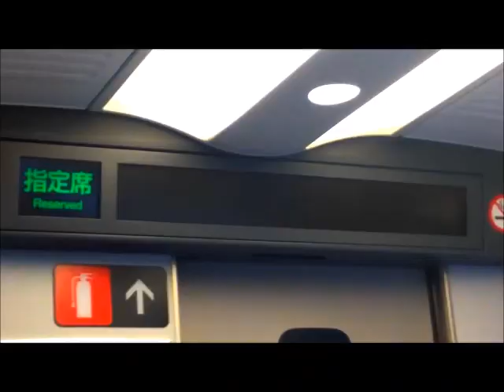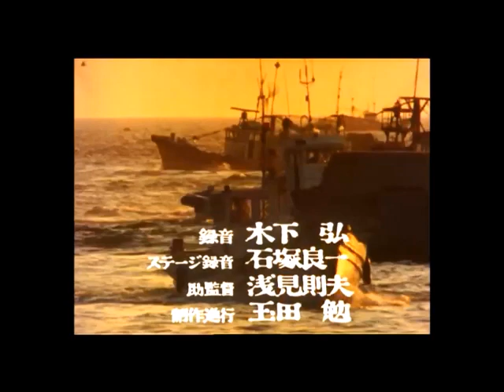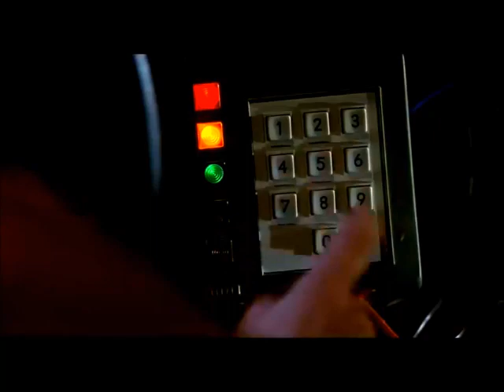拓郎tvII☆篠島物語'79③ 狼のブルース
04:58 狼のブルース（'79篠島） 吉田拓郎